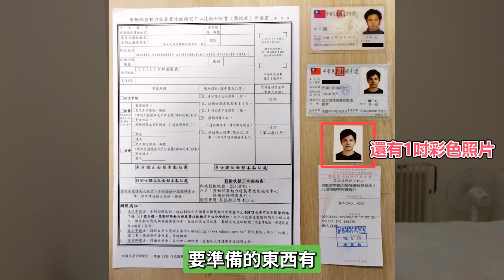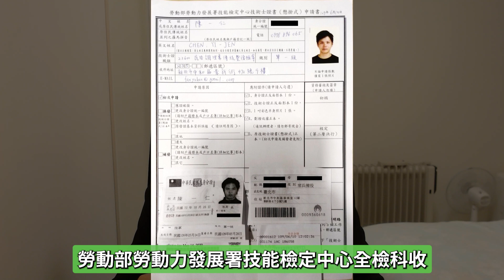考完試了！趕快來申請大張懸掛式證照吧 | 22600 民俗調理業傳統整復推拿技術士 | Mr Ten按摩職人研究室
22600 國家考試民俗調理業傳統整復推拿技術士考完了，別忘了申請大張懸掛式證照喔😉

㊙㊙ 滿滿乾貨直接送給你

▼ 影片目錄 ▼
00:00懸掛式證照申請方法
00:34準備項目
00:59開始填寫申請表
01:56收件時間